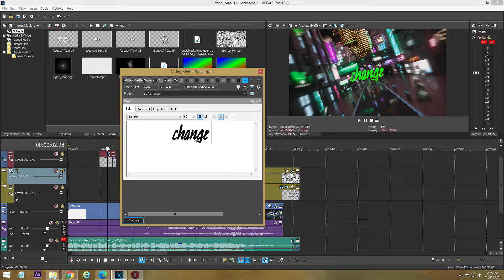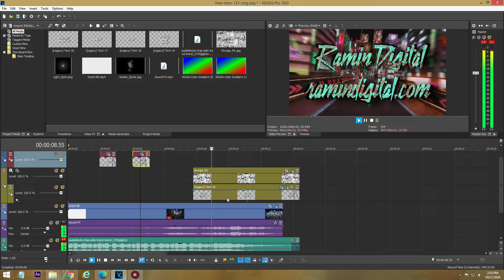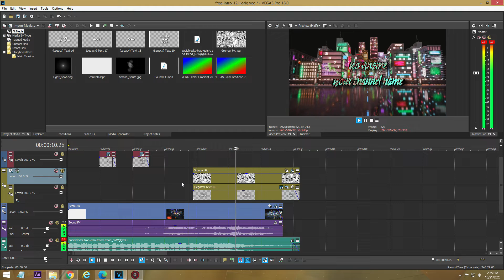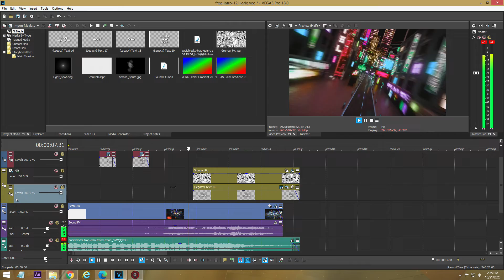Cyberpunk - Free Sony Vegas Pro Intro #121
Top Free & Purchased Vegas Pro Intros and slideshows.
Ramindigital provides the highest quality production video slideshows and intros.